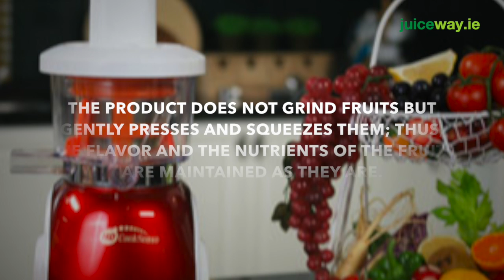Slow / Cold Press / Masticating Juicer Cooksense HD8801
Cookssense HD 8801 slow juicers preserve the natural taste and nutrition of fruits and vegetables by gently squeezing and pressing them through its leading-edge Slow Rotation Technology ’ instead of grinding them like other juicers.

- By extracting the juice instead of grinding the juice (like other juicers) it provides 35% more juice and maintains up to 60% more vitamins when juicing certain fruits and vegetables.-
- Works with fruit, vegetables, wheatgrass, greens, nuts and soybeans to make everything from juice and soups to tofu.
- Quiet motor works efficiently without heat buildup.
- Efficient system is low on waste and electrical draw.
- Won’t aerate juice.
- Automatically extrudes pulp into an internal strainer.
- Compact design.
- Simple to assemble and convenient handle for effortless operation.
- The auger and single strainer are made of extremely durable plastic, eight times stronger than other plastics.